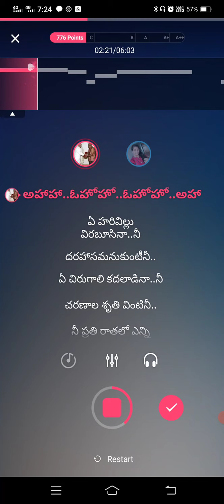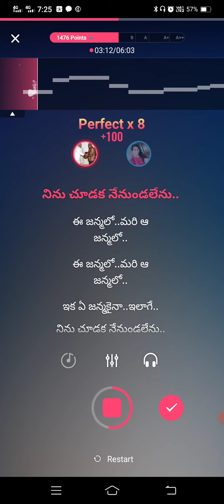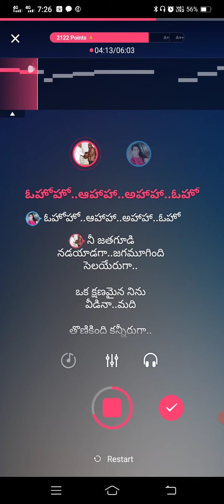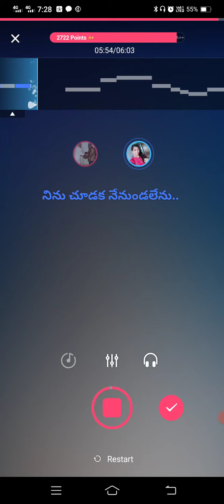నిను చూడక నేనుండలేను - నీరాజనం